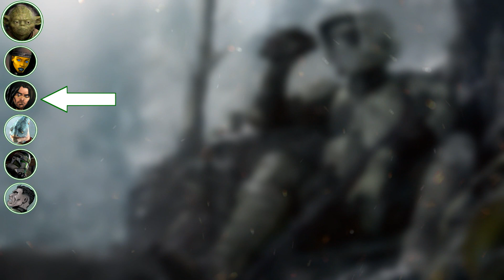La Bataille de KASHYYYK - La Guerre des Clones - Star Wars Lore - UE Légende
▷ Grâce à cette vidéo vous apprendrez de nombreux détails concernant la célèbre bataille de Kashyyyk visible dans l'épisode 3 de la Saga Star Wars : La Revanche des Sith !

Les Liens Utiles :

Vous pouvez suivre mon actualité sur Twitter et Facebook

Vous pourrez savoir quand sortiront les prochaines vidéos sur TV Show Time !
▷ TVShow Time (Application sur iOS / Android) : Star Wars Absolute

Si tu veux me soutenir financièrement, c'est par ici !